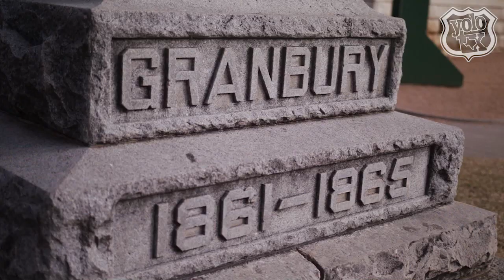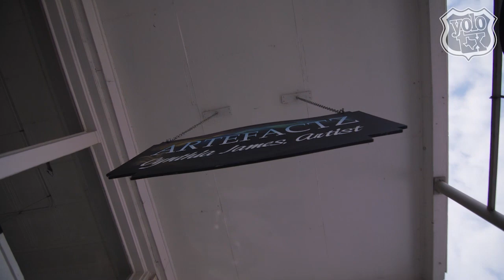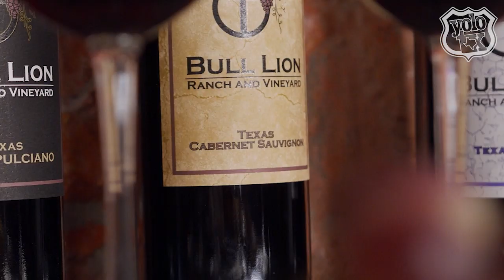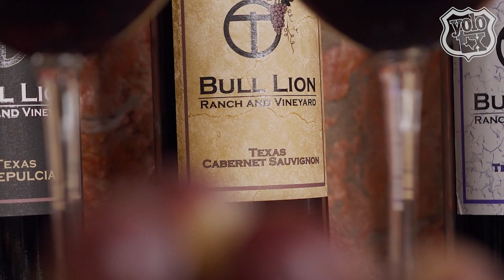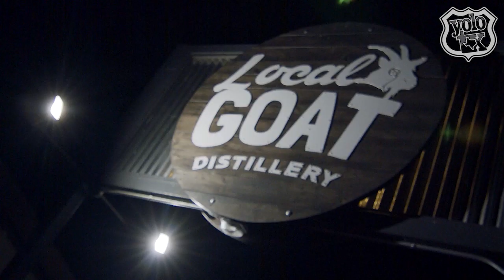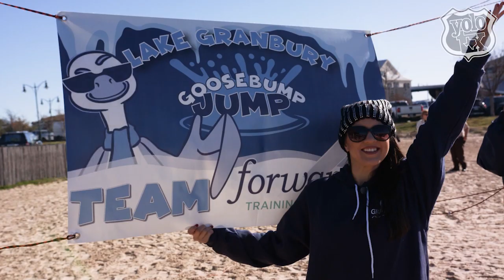Goosebump Jump in Granbury, TX - YOLO TX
Granbury, the nation’s “Best Historic Small Town,” is a special place to visit during their Winter Guest season. The celebration kicks off with a Goosebump Jump, an event where locals jump into the frigid waters of Lake Granbury! Try Texas-grown wines from Bull Lion Ranch Wine Shop, shop for jewelry at Artéfactz, eat seafood at Christina’s American Table, or enjoy a variety of spirits from the unique Local Goat Distillery. Whatever your choice, Granbury has something for everyone this winter.